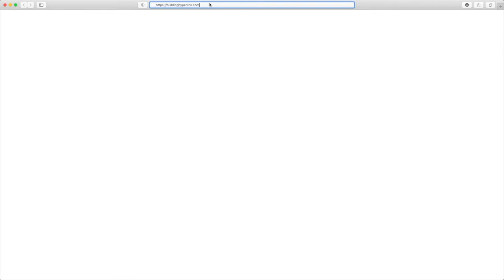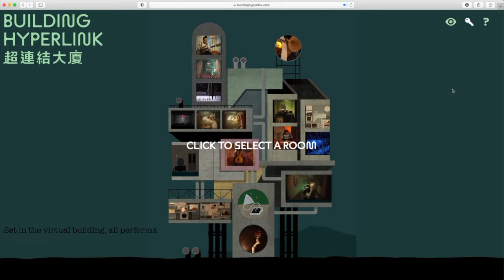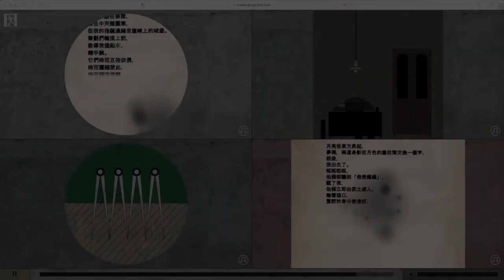Building Hyperlink「 超連結大廈」- GayBird 梁基爵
"Building Hyperlink" -
Interactive web-site with cross media Arts and Performance

Building Hyperlink is a building on the Internet, providing a stage for different artists. As visitors enter the website, a virtual pop-up book reveals the 18-unit building complex. Each unit houses a different performer, musician, animator or installation artist. Visitors can view or even participate in their performances as they wander around in the building.

The 18 units of the building come together like a multimedia orchestra. Apart from musical instruments, the tenants/ artists perform with body movements, images, text and machines to create a synchronized ensemble or to demonstrate excerpts of the music. Visitors can view the ensemble performance on the home page first before moving on to select any combination of different units to create their own unique experience. Streaming will happen at specific times in various units with live performers engaging in interactive performances with other online artists.

Hyperlink is the prelude of this project. It might seem that the artists have no contact on- or off- line. And yet, each performance and movement is connected through this hyperlink. It is this hyperlink that allows us to transform the limitations sprung up from the pandemic into a space, and possibilities that are infinite.

Set in the virtual building, all performances of the 18 units are based on the same piece of music / sound composition, each playing different excerpts. The score is our script that guides the timing, mood, colours and the flow.

After experience the ensemble performance on the home page, visitor could move on to the second page, which capable to select any combination of different units to create their own unique experience.

Set in the virtual building, all performances of the 18 units are based on the same piece of sound composition, each playing different excerpts with its own mix of the music. Different combinations of the units create totally different sounds and experiences.

「超連結大廈」是一個建構於互聯網上的樓宇，也是不同藝術家的舞台，從網頁中，像打開立體摺紙書般，鑽進大厦中的十八個單位，每個單位住著不同的表演者、樂手、動畫家或裝置藝術家，從觀賞甚至參與他們的作品。

虛擬大廈內的十八個單位像一個（多媒體）管弦樂團，除了樂器還運用身體、影像、文字和機器同步演奏/展現音樂裏的不同部份；從主頁觀賞完整的大合奏，更可自行選擇任何單位拼合出獨特的配搭；在特定時間，其中的虛擬單位內會有串流直播，表演者現場與網頁內其餘單位作互動演出。

「超連結」Hyperlink 是作品引子，在網路內外，我們看似互不接觸，但各自的演出和動態其實是互相緊扣，透過這種超連結關係把我們在疫情下的限制，化成無限的空間和可能性。

這作品以音樂／聲音作為劇本，網頁上的虛擬大廈是場景，大廈內的十八個單位的演出和內容完全根據着音樂的不同部份衍生而成，無論在時間、氣氛、色彩和高低起伏都由這個音樂帶動。

Concept, creative director, composer, installation designer & programmer: GayBird

Video director & editor: Cheung Kit Bong
Movement director: Ata Wong Chun Tat
Art director: Dorothy Lau @ GTDL Creative
Art assistant: Cheung Chin Long
Stylist: Cheung Siu Mei
Costume designers: Hofi Man Ho-yin @Einen-hofi, Liu Chun Ki @ZEP
Make Up: Kiwi Leung
Hair: Lee Chun Wai Kei
Camera: Leung Yau Cheong, Yu Hau Ming and LEUNG KOK TO
Lighting : Lo Cheuk Nam  and Ko Wing Chai

Performers/Musicians
Cellist: Winca Chan
Percussionist: Anna Fan
Bass guitarist: Tom Wong
Guitarist: Soni Cheng
Performers: Mok Jan Tung and Rachel Lau

Illustration & motion graphics designer: Justin Wong
Installation design & engineer: Fung Wing Lam
Software Developer: Hemlet Lin
Animation & motion graphics designer: Dick Fai and Terence Cheng
Text: Cheuk Wan Chi
Web Designer: Henry Chu and Pill & Pillow
Producer: Jamie Wu